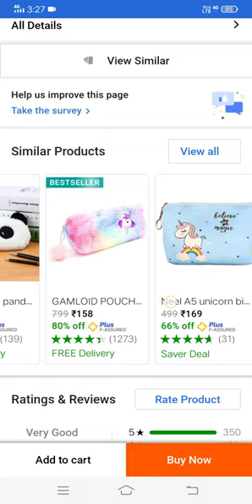best pencil pouch by flipkart